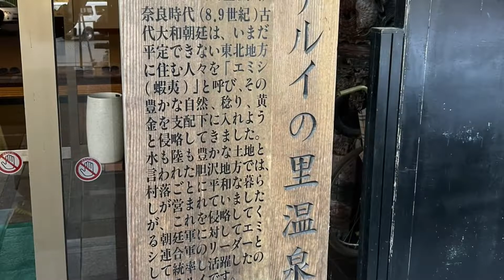〒023-0003 岩手県奥州市 薬師堂温泉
〒023-0003 岩手県奥州市水沢佐倉河薬師堂２７

薬師堂温泉